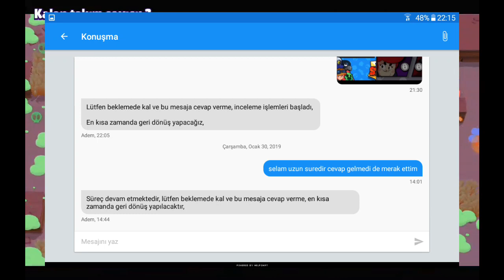BRAWL STARSTA KALDIRILAN KARAKTER!!!-BrawlStars